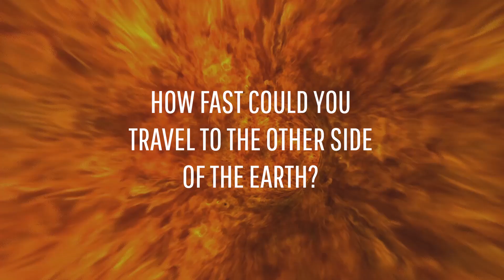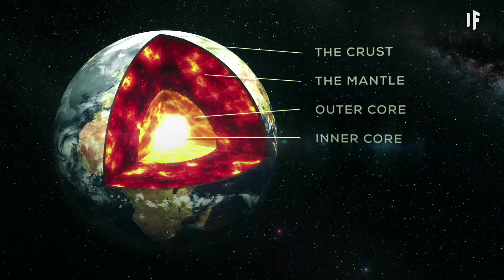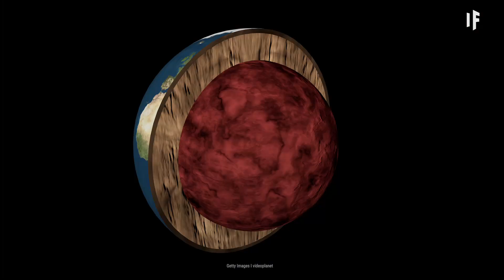What If You Dug a Hole Through the Earth?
Humans have been digging towards the center of the Earth for decades. Hypothetically, what if we were to make it all the way through? What then?

In the time it would take you to order an extra larger everything pizza and have it delivered to your front door you could theoretically jump through that tunnel you’ve dug in your backyard that cuts straight through the center of the planet and end  up on the other side.